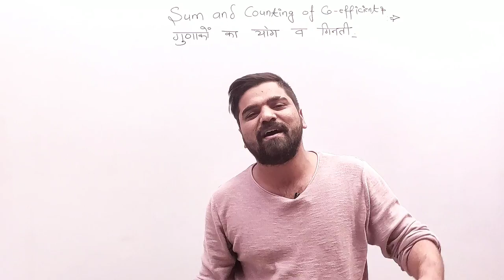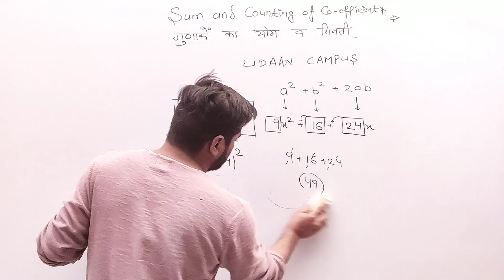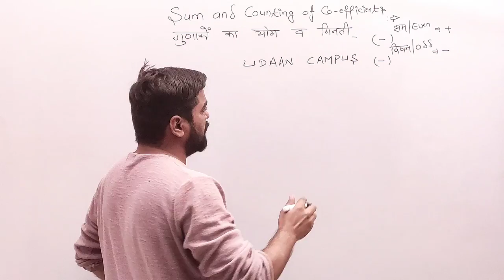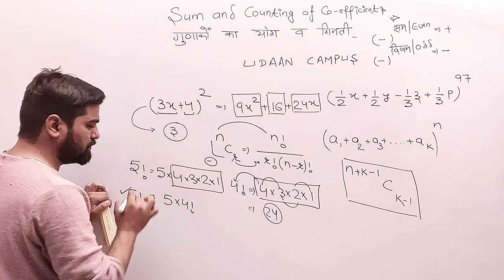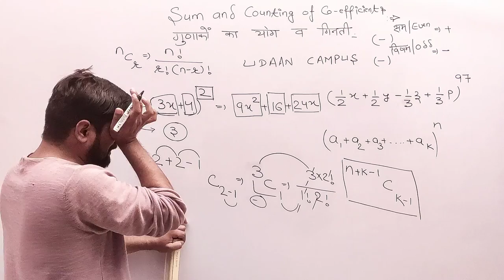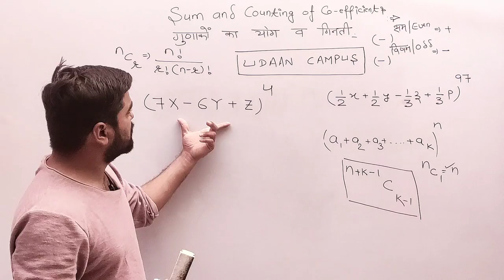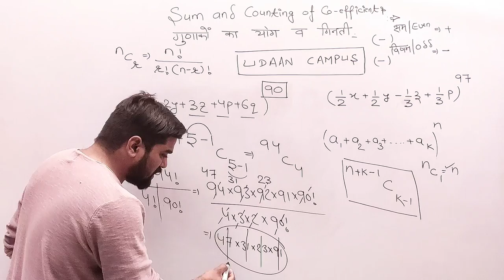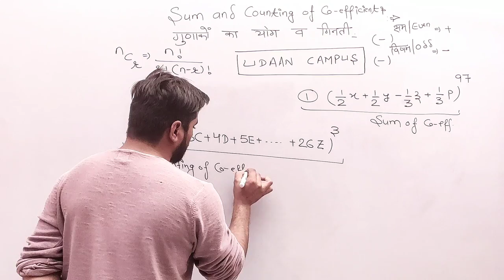Sum of Coefficients || Counting of Terms || Manjeet Moun || Binomial Expansion Trick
Subject : Math
Topic : Sum and Counting of Coefficients in a Polynomial (किसी बहुपद में गुणाकों का जोड़ व गिनती)
Teacher : Manjeet Moun
Venue : Udaan Campus Barwala
Helpful in : HSSC , SSC , HTET , CTET , UPTET , REET , Banking and other compititive Exams